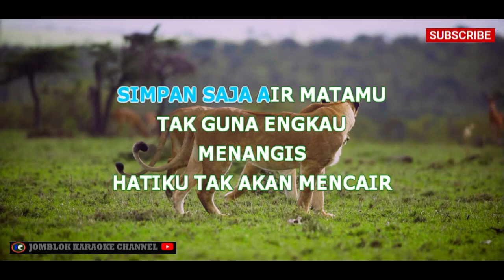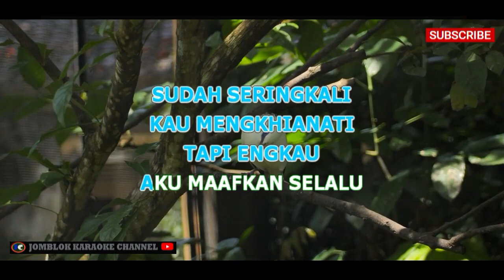Rhoma Irama Airmata Darah Karaoke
Artis: Rhoma Irama
Album: Begadang II
Tahun: 1974

Deskripsi:
"Airmata Darah" adalah salah satu lagu dari album "Begadang II" yang dinyanyikan oleh maestro dangdut, Rhoma Irama. Lagu ini mengusung tema kepedihan dan penderitaan, dengan lirik yang kuat dan mendalam. Rhoma Irama menggambarkan melalui lagu ini tentang kisah tragis yang diwarnai oleh air mata darah, menciptakan atmosfer yang penuh emosi dan berkesan. Dengan karakteristik dangdut khas Rhoma Irama, lagu ini menjadi salah satu karya yang dikenang dalam sejarah musik dangdut Indonesia.